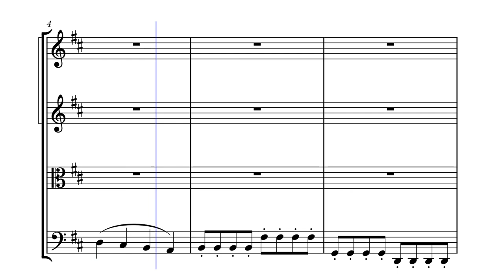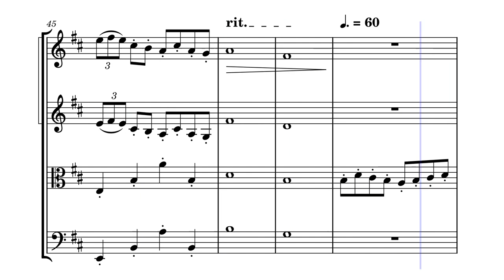String Quartet -FB Music arr. By Angelo B.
+ Made this on the fly. Enjoy!